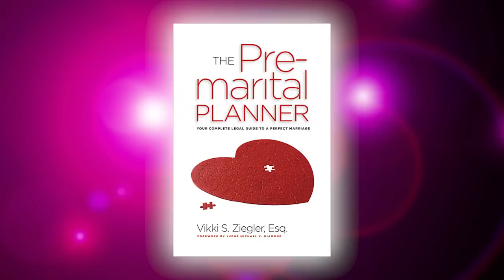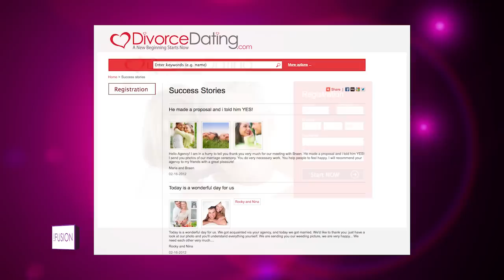!FUSION | 2.13 | VIKKI ZIEGLER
VIKKI ZIEGLER
FEBRUARY 2013 | Number 25
COVER

The Divorce Attorney Explains How to Keep the Romance Going in Her Book, "The Pre-Marital Planner".

Photographer Betania Sikora. Interviews by Amanda Greer and Lucy Jade Norris with Cameraman David Glover and Video Editor Anthony Morrison.